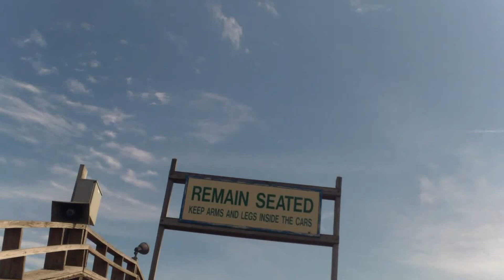Six Flags Great America - The Viper Front Seat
Sorry the camera is so jiggly.  It was hard to hold it on this ride.  The ride was really fun though, lots of great air time!